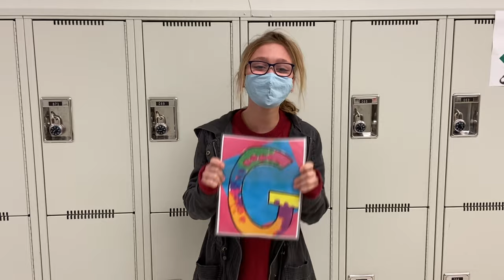Fairbairn Good News Episode 2